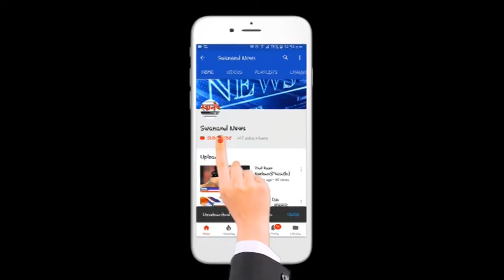Hospital Safety at Risk! हॉस्पिटल समोर शॉर्ट सर्किट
उल्हासनगर ४ परिसरातील मीरा हॉस्पिटल च्या समोर शॉर्ट सर्किट झाल्याची घटना समोर आली आहे. रात्री ११ वाजेच्या सुमारास हि घटना घडल्याने तात्काळ अग्निशामक दलाने घटनास्थळी धाव घेऊन तेथील लोकांची मदत केली.,नेमके काय आहे प्रकरण हे जाणून घेण्यासाठी पहा संपूर्ण विडिओ आणि अशा आणखी महत्त्वपूर्ण बातम्या पाहण्यासाठी सबस्क्राईब करा आमच्या स्वानंद न्युज चॅनेलला आणि बेल आयकॉन देखील दाबा. जेणेकरून आमचा विडिओ सर्वात आधी थेट आपल्या मोबाईलवर दिसेल. जर आपल्याला आमचा व्हिडिओ आवडली तर लाईक करा आणि शेअर करा आमच्या व्हिडिओला आणि कमेंट सेक्शन मध्ये आपलं मत मांडायला विसरू नका.

SEND ME STUFF:

Near B.K.No.1416,
Maratha section - 32,
Ulhasnagar - 421004,
Dist. : Thane,
Maharashtra,
India